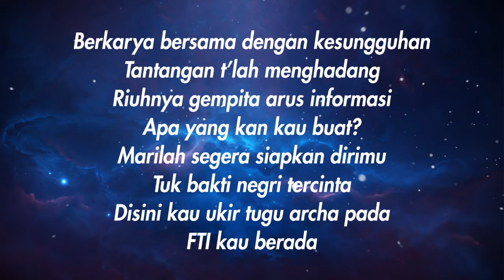Lirik Video MARS FTI - UKSW | FTI Kau Berada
Lirik Video MARS Fakultas Teknologi Informasi - Universitas Kristen Satya Wacana | FTI Kau Berada
Lagu Mars FTI - UKSW ini diambil dari potongan video MARS FTI "FTI Kau Berada" dinyanyikan oleh wisudawan/wati dalam Acara PURNA STUDI FTI  PERIODE MARET 2015